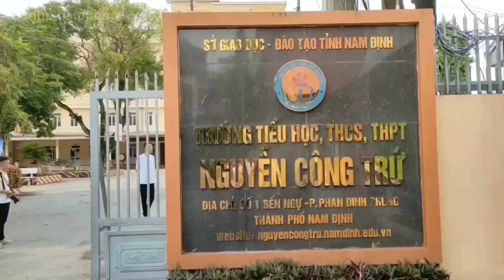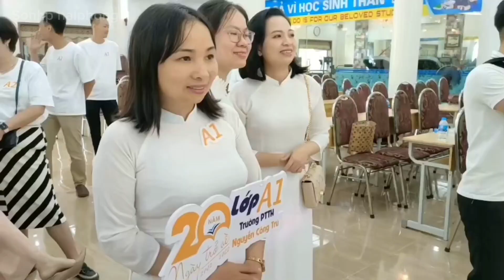Trường THPT NGUYỄN CÔNG TRỨ niên khoá 1999 - 2002, kỷ niệm 20 năm " Ngày trở về".